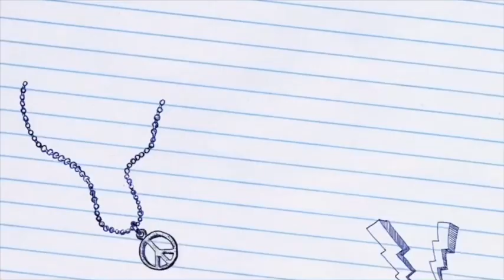മാന്ത്രിക ചായ / Magic Tea Gigi Amma’s Kitchen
ആരോഗ്യപരമായ ഒരു ചായ